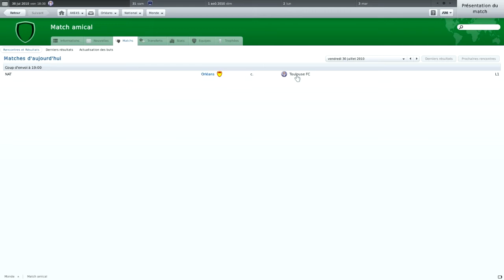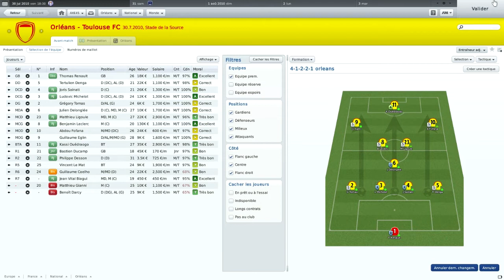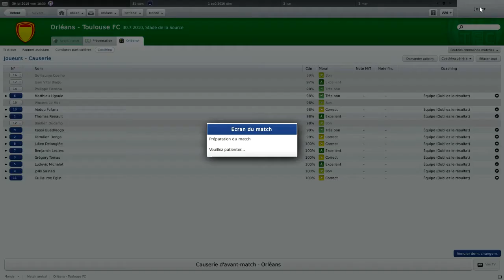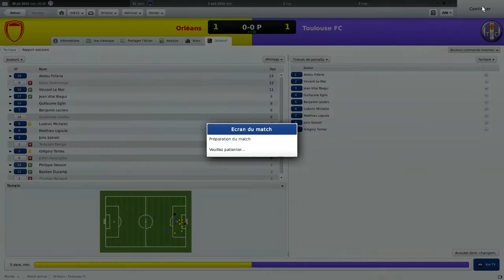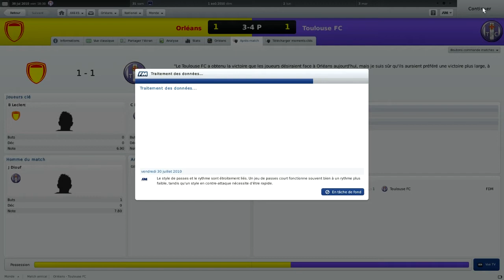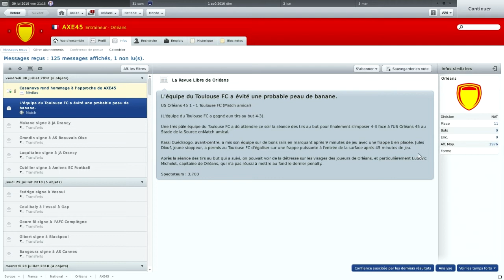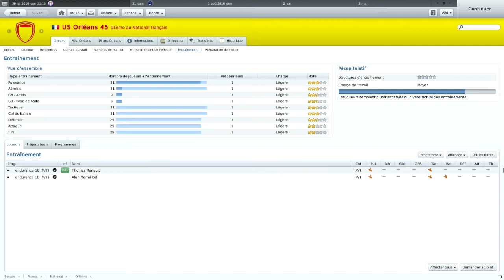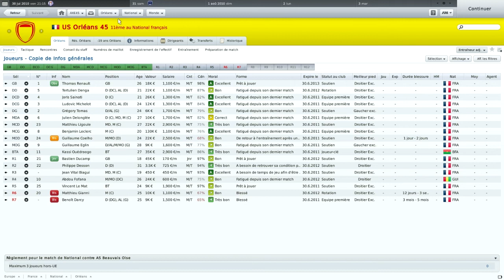FM 2011 Orléans en route vers la ligue 2 épisode 10 [FR]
Une revanche sur le Toulouse FC pourquoi pas.Une défaite écrasante, non pas deux fois !

►Musique intro:
FM 2011: Revolution begins ▬ Arch Enemy
►Musique outro:

N'hésitez pas a poster vos commentaires et à laisser un petit pouce vert, c'est toujours sympa et utile !